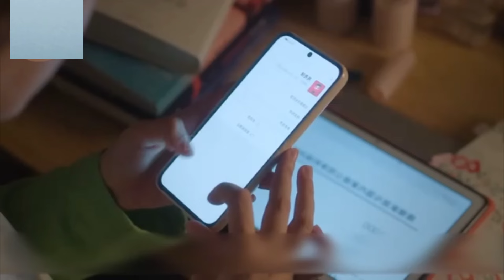Best Choice Ever Explained in Hindi | Rude Boss Fall for her Sweet Employee | Nikk Explanation